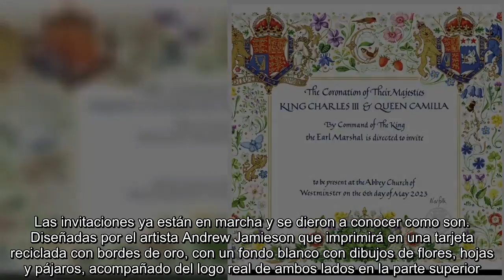Las invitaciones de la coronación de Carlos III: Bordes de oro